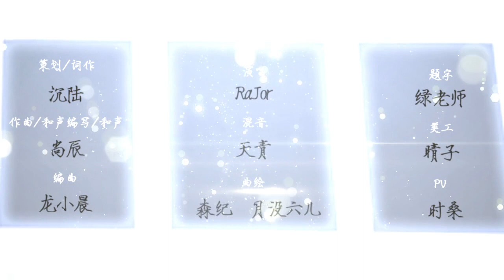《AWM【絕地求生】》原創同人曲《榮光》 【RaJor】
原B站UP主：沉陆今天催到债了吗

《AWM【絕地求生】》原創同人曲《榮光》

“我本能忍受黑暗，如果不曾見過光。”

策詞：沉陸
作曲/和聲編寫/和聲：尚辰
編曲：龍小晨
演唱：RaJor
後期：天青【春色驚鴻】
曲繪：森紀 月沒六兒
題字：綠老師
PV：時桑
美工：晴子

歌詞

別回想 過去的虛妄 將黑暗掩藏
魚躍過 海停在你身旁
風翻過我的墻 雨消融了冰床
我看到薔薇悄然綻放
不會忘 有你的賽場 我永遠輝煌
你是天神賜於我的獎章
神之右手無恙 薪火相傳老將
屬於我們的喝彩永不退場
我們踏過世界千萬丈
紅色旗幟被披到肩上
閃光燈追隨我目光 以你為正中央
你沉迷注視我的方向
不管他人說荒唐
肆意放蕩 是我的力量
不管他人說荒唐
隨意放蕩 是我的力量
他人熱切追封你為王
你卻只對我渴望
戀人間愛慾滋養 溫柔而囂張
左肩堅守右肩的信仰
刺青蔓延纏繞我心臟
月光啄吻你的臉龐 別上玫瑰與槍
你是愛中的至高無上
你是不滅的星芒
我的肖想 是無盡榮光
黑夜掩藏 你就是曙光。